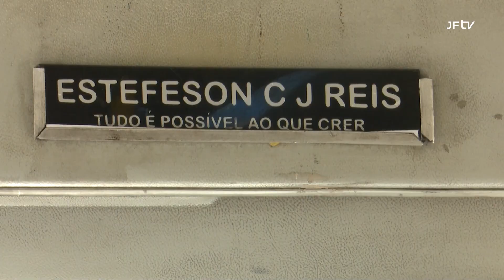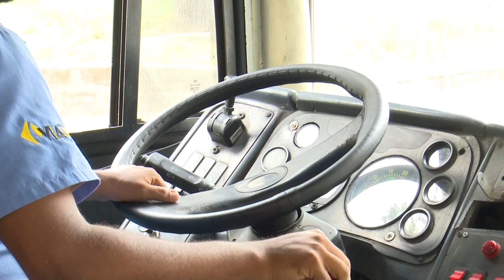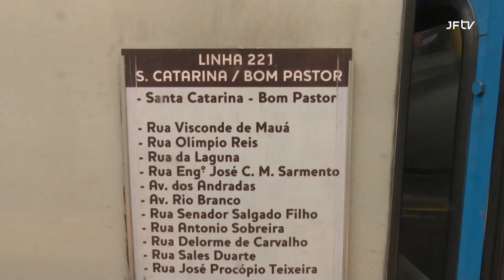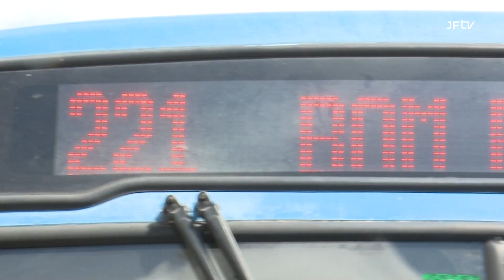Gente de JF: Conheça o Reis, um motorista de ônibus apaixonado pela profissão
O quadro Gente de JF, apresenta a história de vida do Reis, um motorista de ônibus, de 33 anos, apaixonado pela profissão. Ele fala sobre carreira, desafios no trânsito, a importância da parceria entre motorista e cobrador e muito mais. Confira!